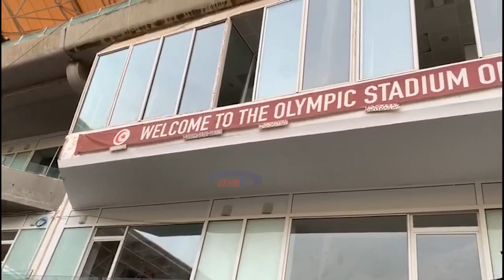YANGA Sc 1-0 CLUB AFRICAIN TUNIS// MAGOLI//KOSA KOSA ZOTE// CAF CONFEDERATION CUP